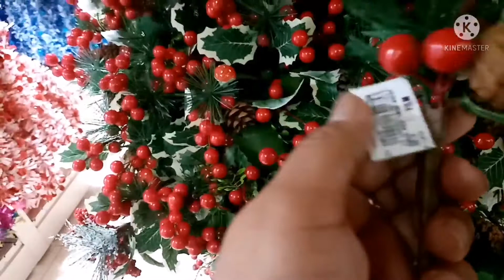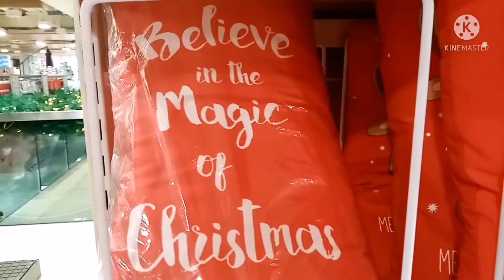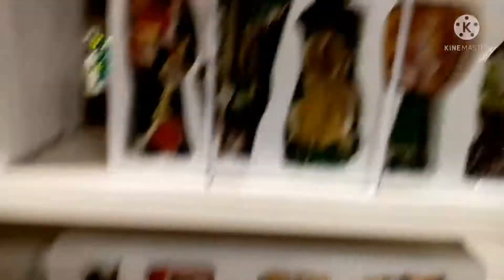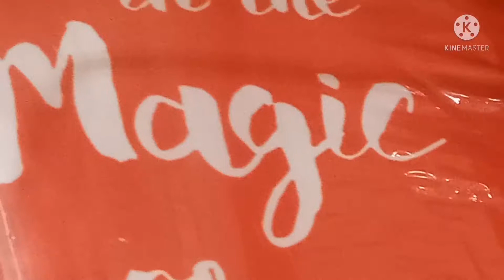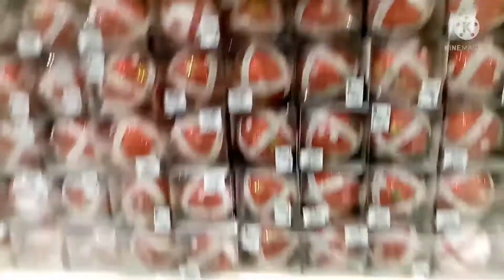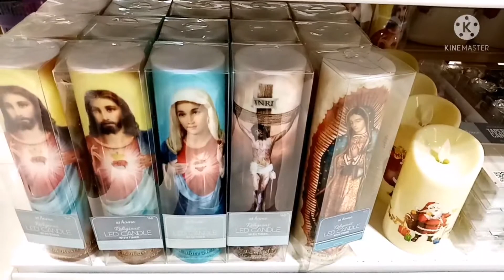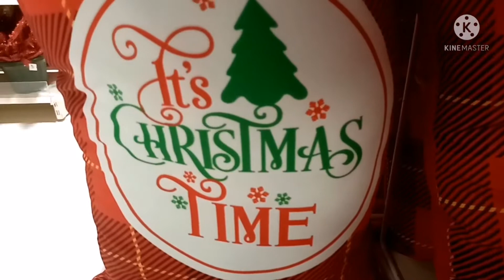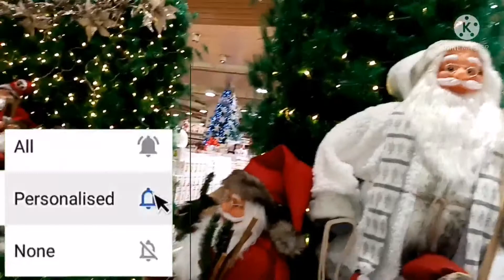music no copyright free to use for vlog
Feel the spirits of christmas, life must injoy, this time of pandemic let the problems go,dont live it in a way how it deals in our daily life.. God has always there for us to guide everything we need to do,if maybe we fall down but im sure he always give chance to rise back and and that we must  be thankful in everydays life. @FlorVibes